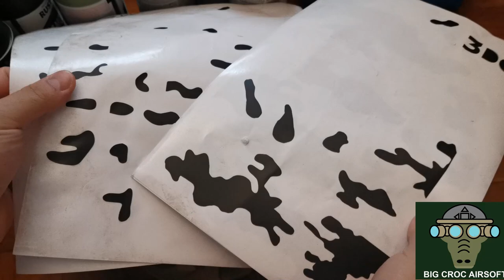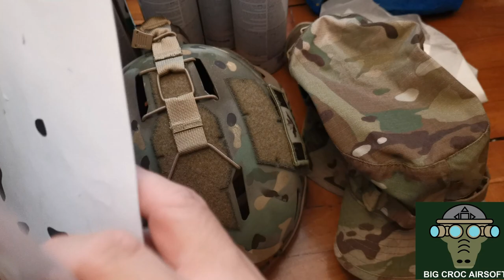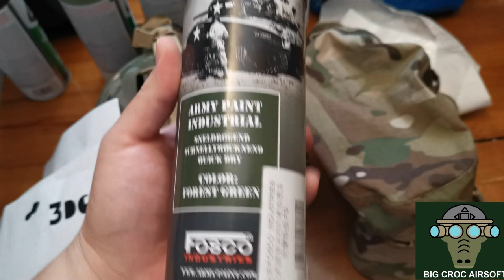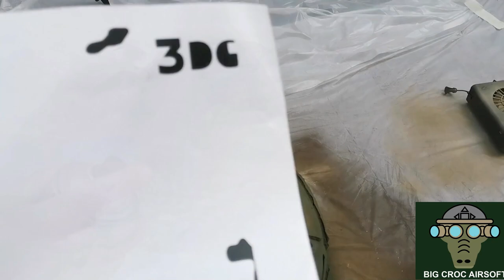Multicam 噴油過程 分享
第一次嘗試Multicam  噴油